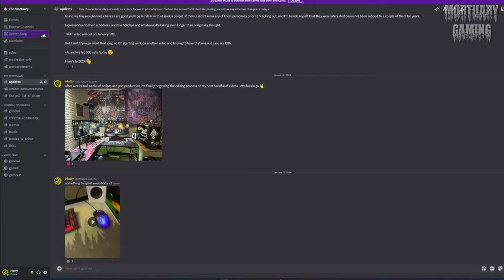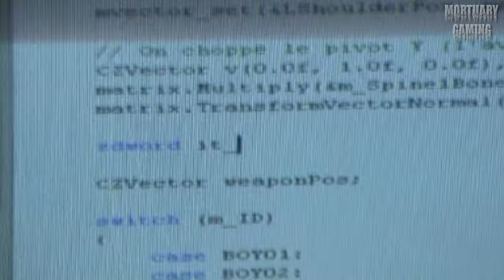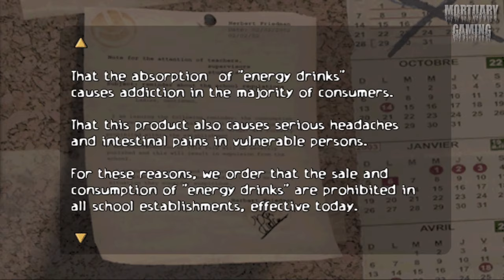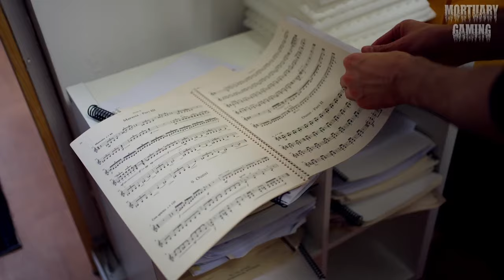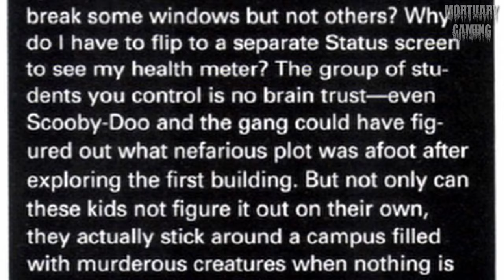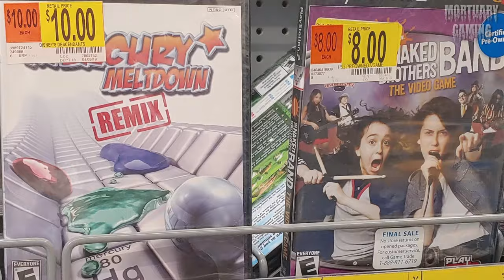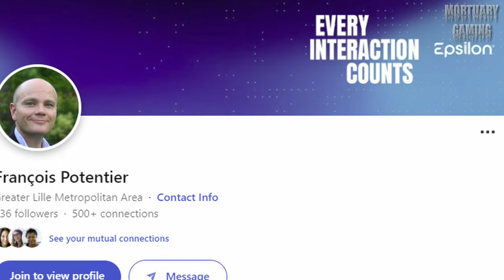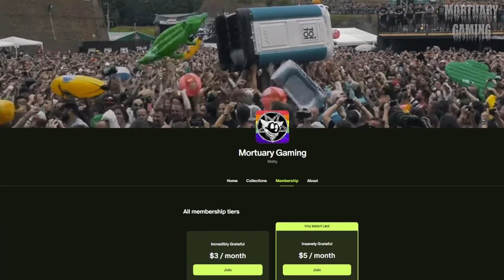This Horror Game is PEAK 2000s Culture | Obscure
In this video I review ObsCure, but we also do a deep dive into the development studio who turned away from their horror identity, and began making wiiware and awful PS3 shovelware. Thanks for stopping by!